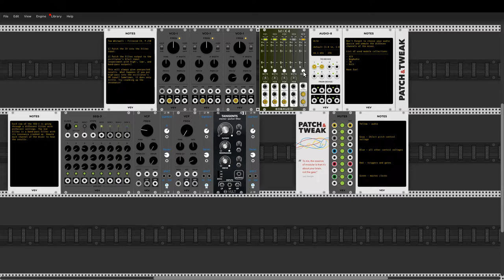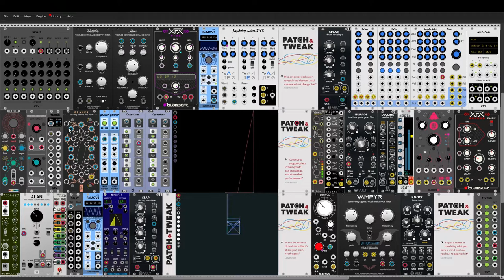the1andonlydrno - P.250_Tom Whitwell - Filtered CV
I chose the patch 250 "Filtered CV" by Tom Whitwell. Interestingly, I found the approach to pass the control voltage generated by the sequencer first into filters and then into oscillators. The sequencer with all settings, I have adopted unchanged, as well as the basic structure, but I have exchanged and supplemented some modules. And of course I used a Turing Machine in honor of Tom Whitwell.